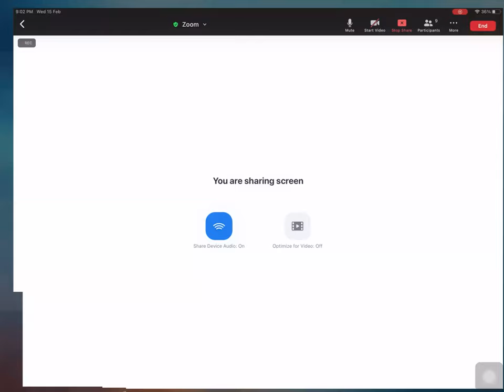Encryption | Chapter 2 | Lecture 5 (O and A level Computer Science)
O LEVEL COMPUTER SCIENCE (2210)
Encryption